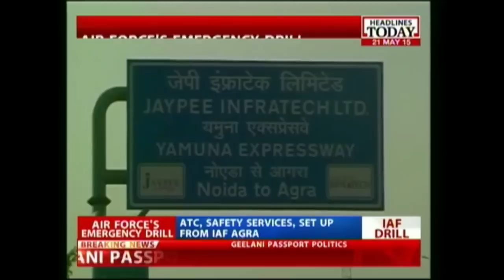IAF Plan Lands On Expressway Preparing For An Emergency?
An IAF plane has landed its aircraft on the Yamuna expressway at 6.45 am. This is a part of a nation-wide emergency drill by the Indian air force.